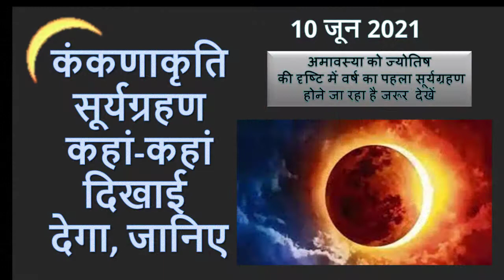कंकणाकृति सूर्यग्रहण कहां-कहां दिखाई देगा, जानिए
अमावस्या को ज्योतिष की दृष्टि में वर्ष का पहला सूर्यग्रहण होने जा रहा है  कंकणाकृति सूर्यग्रहण  कहां-कहां दिखाई देगा, जानिए

Source of Pictures, clips: Google
Watch other videos from ‘Gyan Jyoti India’
1. गरुड़ पुराण - 36 तरह के नरक और उनकी सजाये ( 36 types of Hell as per Garud Puran)
2. द्रौपदी की ये 4 बाते हर स्त्री को माननी चाहिए। [घर की सुख शान्ति के लिए जरुरी बाते]
6. दूसरों के सामने न खोलें ये 4 राज, पड़ेगा महंगा (Chanakya Niti). Golden words of Chanakya